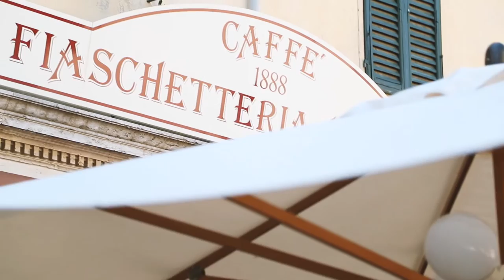Drake Busath Photo Tours Village Life RC HD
Italy Workshops specializes in authentic small-group photo tours and workshops in several regions of Italy, including Tuscany, Sicily, Puglia, Lake Como, Cinque Terre, Portofino Coast, Dolomites, and Amalfi Coast.  Founder and guide Drake Busath is an American professional photographer who has spent a large part of his life photographing and sometimes living in Italy.  He has hosted hundreds or photographers both professional and enthusiasts as they expand their portfolios and their love for Italy.

Workshops include personal instruction and daily critiques. Our tours focus on small villages and landscapes with optional 3-day extensions into the cities of Rome, Florence and Venice.